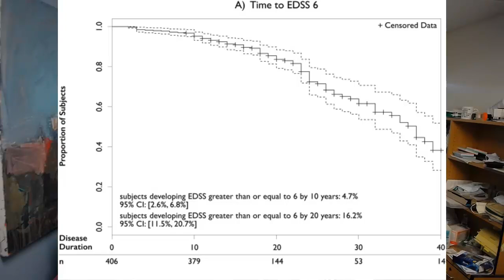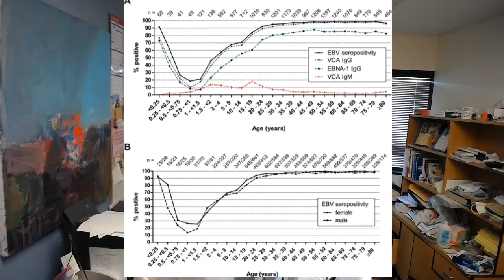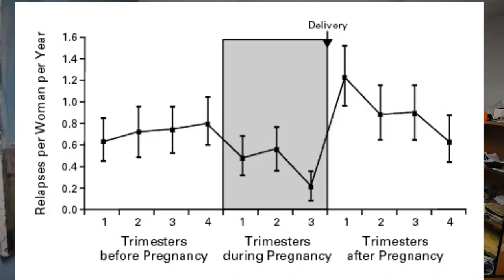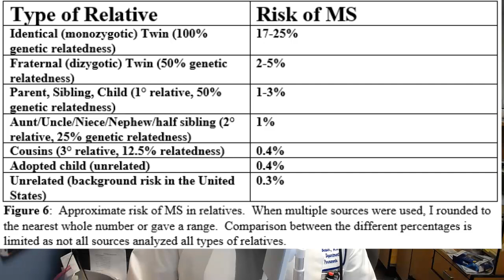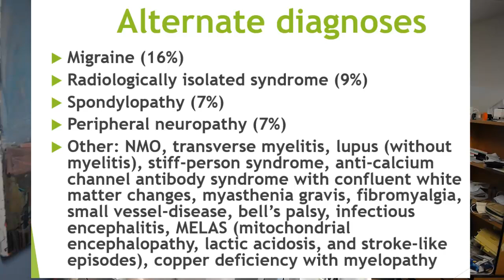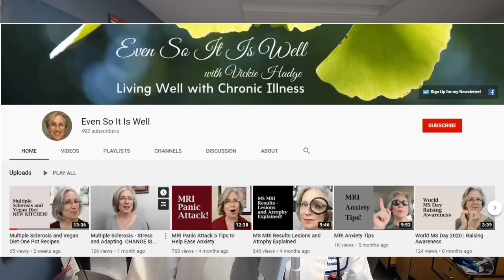10 Surprising Facts About Multiple Sclerosis Shared by a Neurologist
Sources:
901 of 901 (100%) patients with CIS/RRMS were EBV-seropositive in this study
Example of a report of improvement in multiple sclerosis symptoms after breast cancer chemotherapy
MS relapses are not strongly associated with long term disability in multiple sclerosis